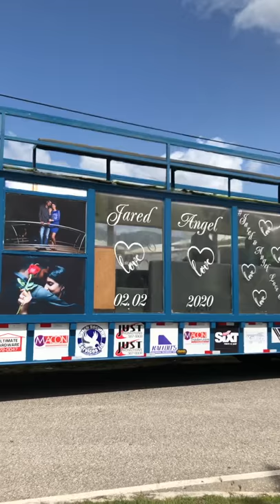VH SOUND COMPANY AT JARED AND ANGEL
Congrats too Jared & Angel
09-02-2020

On the Road Wedding Vibes Part 2
Tunapuna too Santa Cruz.
Bro Thanks For Having Us.

Love what we do Kallco Transport and Trailer, VH Sound Company.

Also special thanks too entire VH Team for a Job well done.